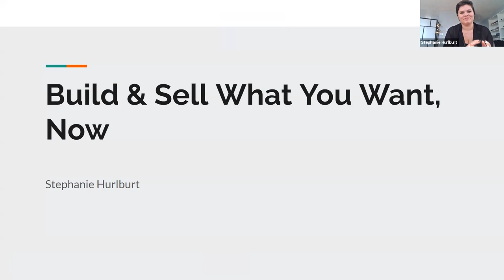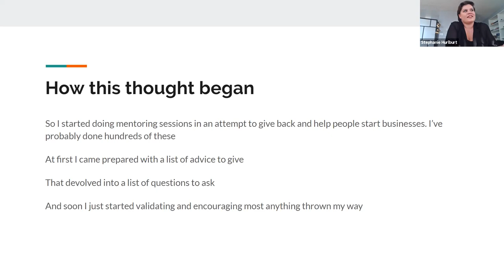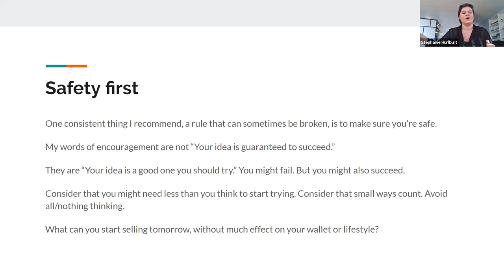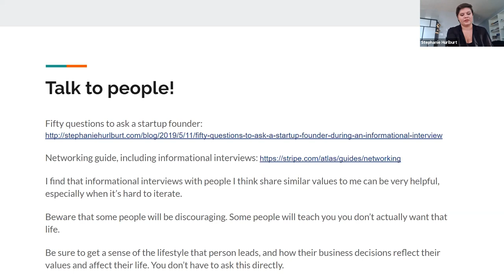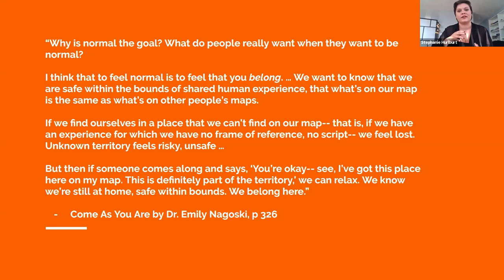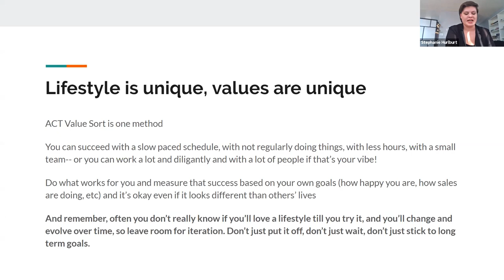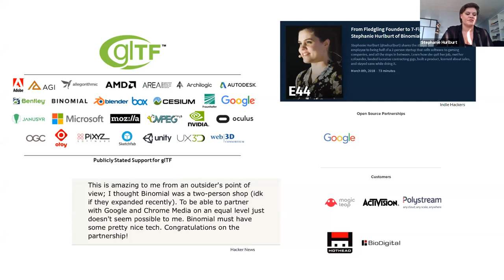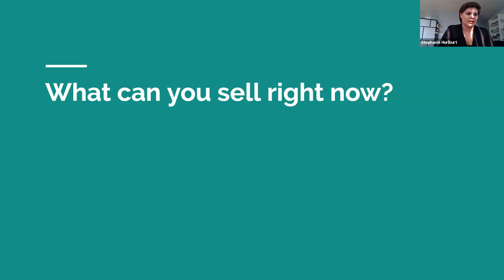Stephanie Hurlburt:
"I can't be an entrepreneur because I'm not even a senior level at work yet" is a common myth I hear. I want to encourage everyone listening to build what they want now, not later, and start trying to sell it now, not later. I'll share my personal experiences around bootstrapping a successful tech company and pursuing my passions in hopes it sparks you to do the same.

About the speaker:
I am an entrepreneur who runs two businesses: Binomial, focused on image compression tech, and Art by Stephanie Hurlburt, where I sell art I make that often involves technology. I am so passionate about tech being a very creative field and using my knowledge of technology to create beauty in people's lives. I'm also passionate about business and the independence and freedom people can get by learning a little more about sales.